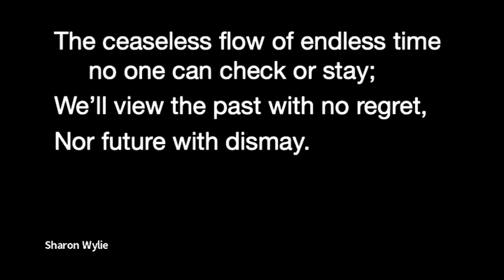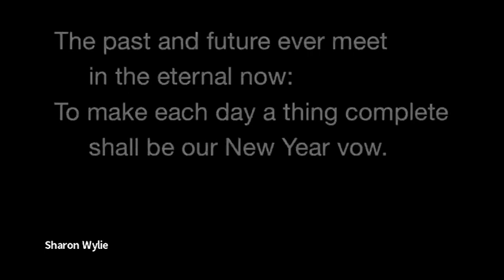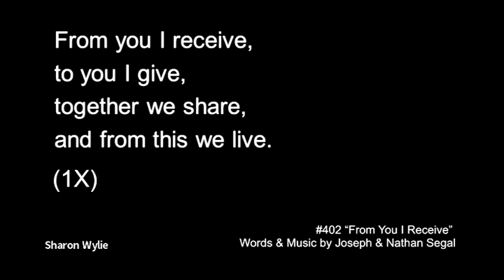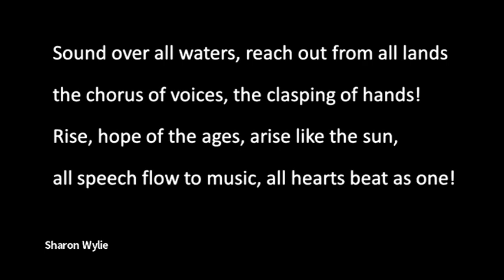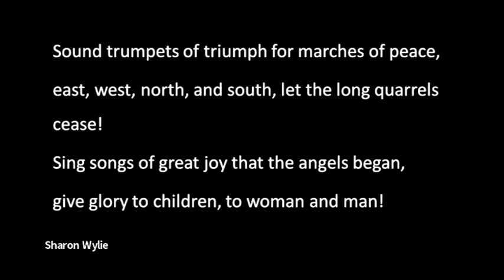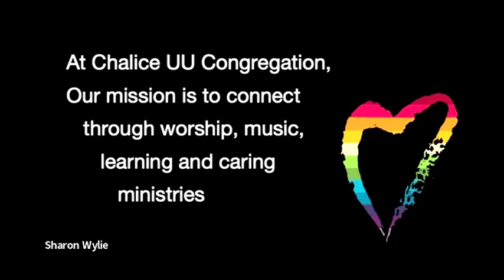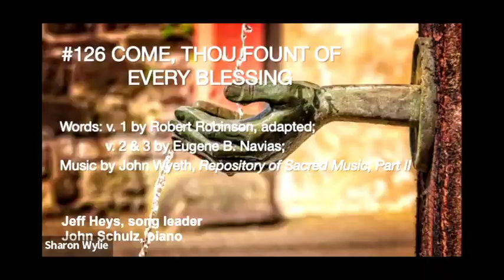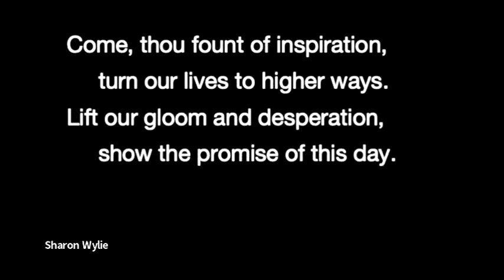“Sermons with Spoilers: Good Omens” worship service (January 21, 204)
January 21 – Rev. Sharon Wylie

“Sermons with Spoilers: Good Omens”

This is the first in a series of sermons in which Rev. Sharon will share her thoughts and analyses of religious-themed movies and tv shows.